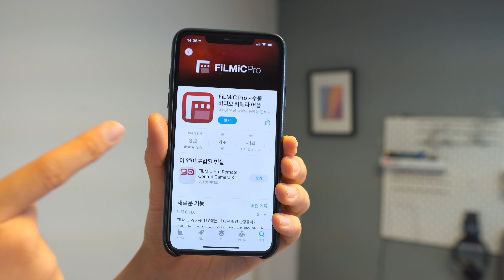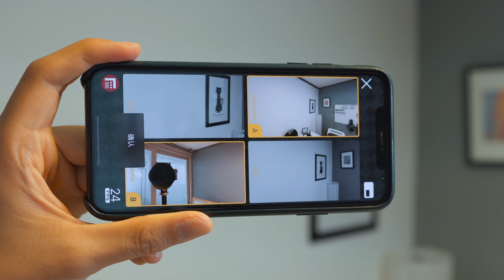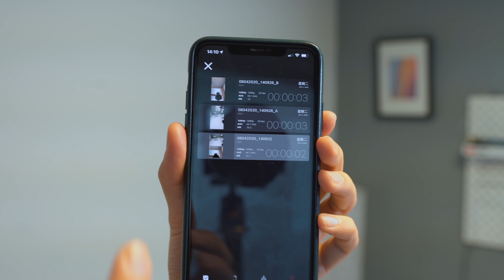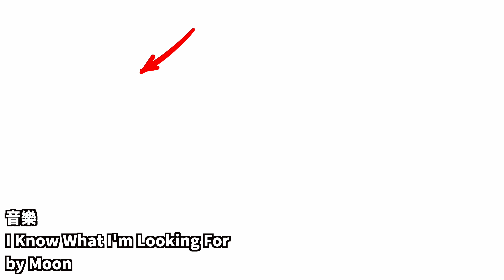【免費】iPhone用戶必備軟體APP！超強多鏡頭同時拍攝！Vlog必用！Feat. Double Take 與 小耳朵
Rode VideoMicro
Rode SmartLav+
TAKSTAR SGC-598
JOBY 3K